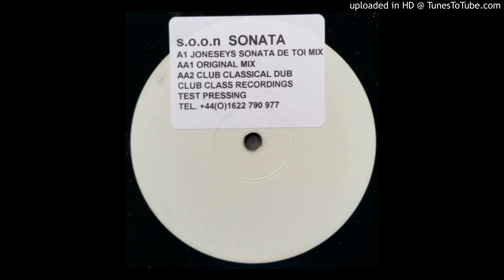S.O.O.N. - Sonata (Original Mix)